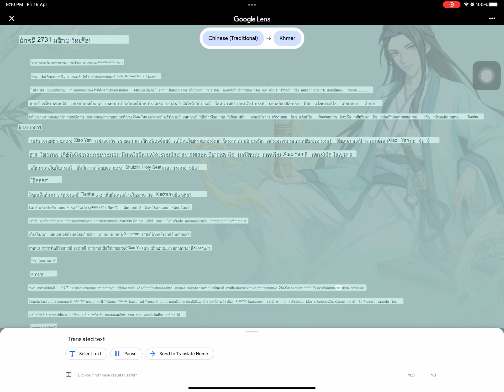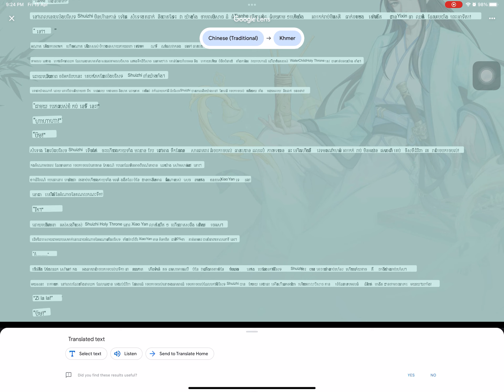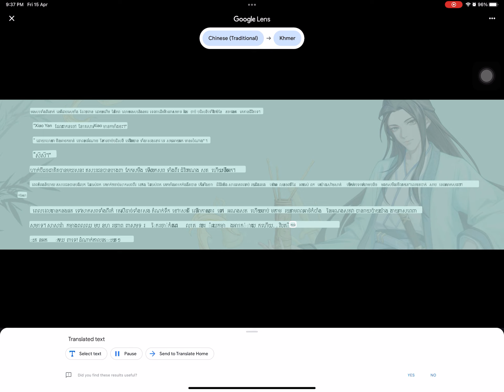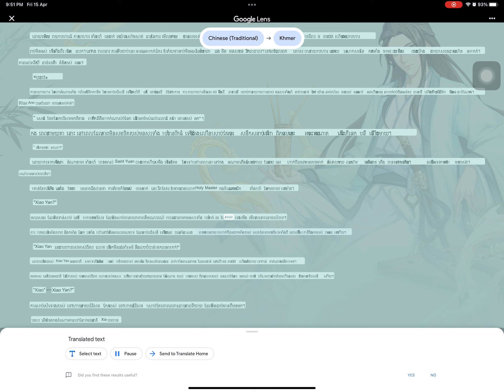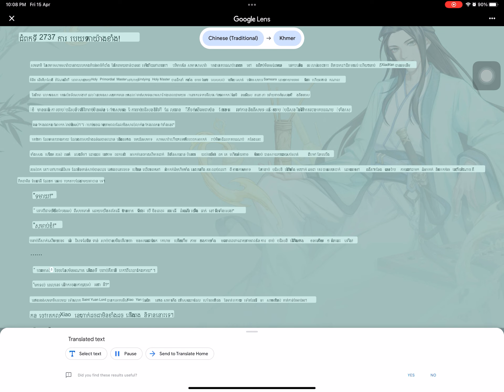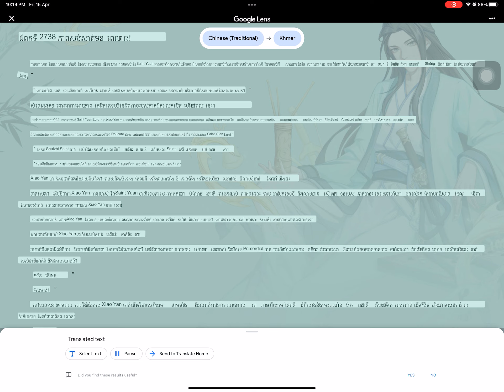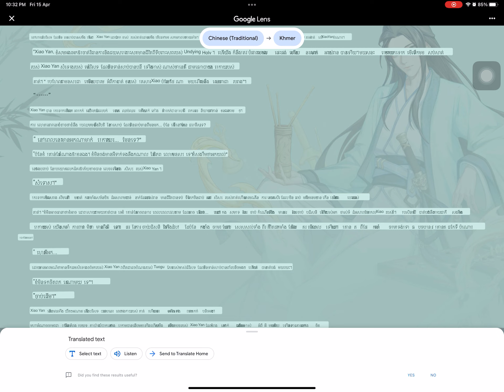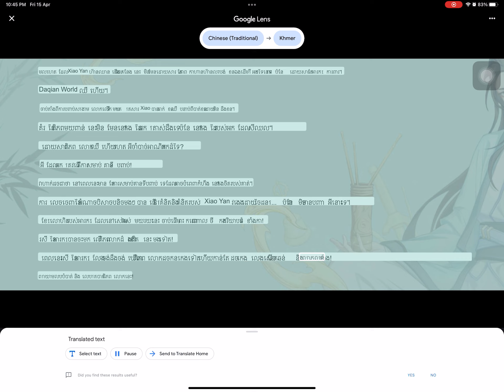2731 to 2740 Battle the heaven Kh s2